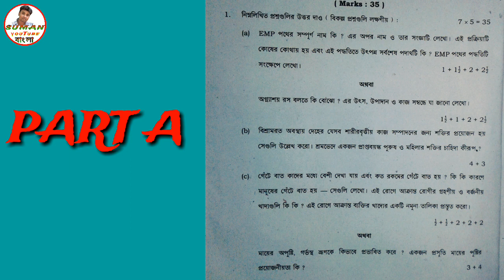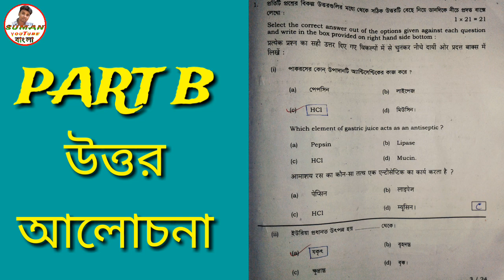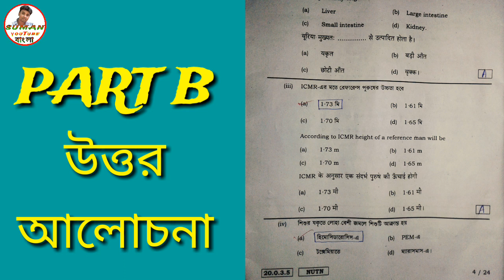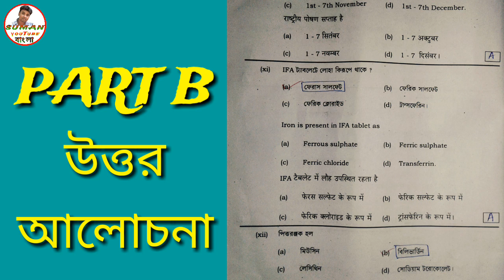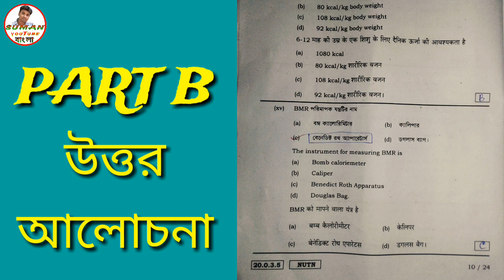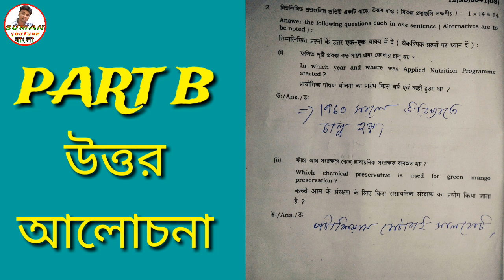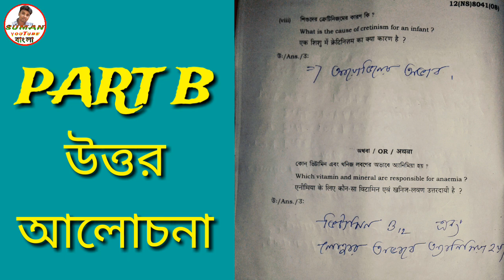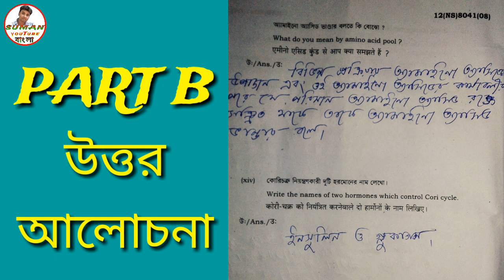2019 W.B.H.S NUTRITION QUESTION WITH ANSWER , SUMAN ALL BANGLA.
2019 W.B.H.S NUTRITION QUESTION WITH ANSWER , SUMAN ALL BANGLA.